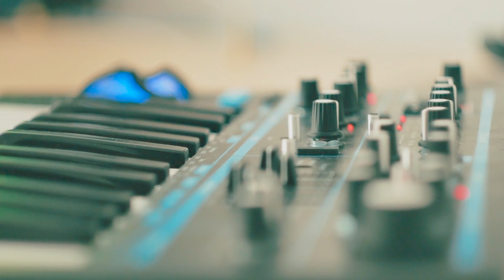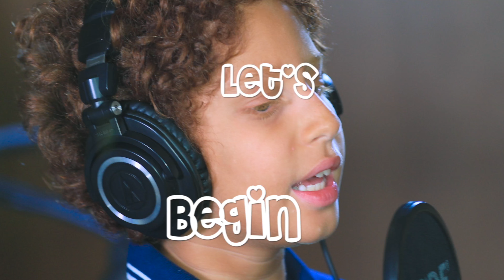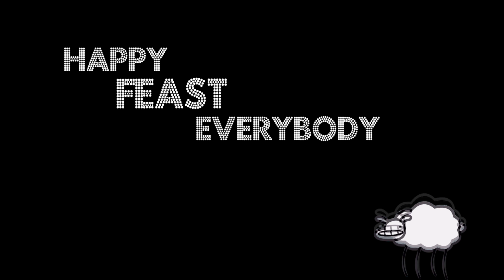Love In the Air - Mohamed Khaled Nabil-FT- Youssef Khaled Nabil 2017 عيد سعيد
محمد خالد نبيل و يوسف خالد نبيل

Love In the Air اغنية العيد

Lyrics by : Ingy Metwally

Music composed and arranged by Khaled nabil

Bass Guitar Ahmed Ragab

Drums Mostafa Abbas

Keyboard Fiasal

Recorded at Mostafa Abbas Studio

Director of photography Islam Hisham

Directed by Nehal Nabil